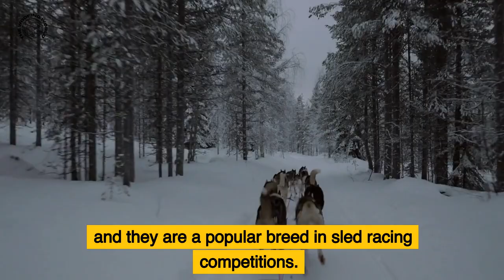Husky Facts : The Surprising Truth Behind the Beautiful and Misunderstood Breed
Discover the surprising abilities and characteristics of the husky breed in this informative and engaging video. Learn how to properly care for and train a husky, and explore their versatility and adaptability. A must-watch for anyone interested in this amazing breed.